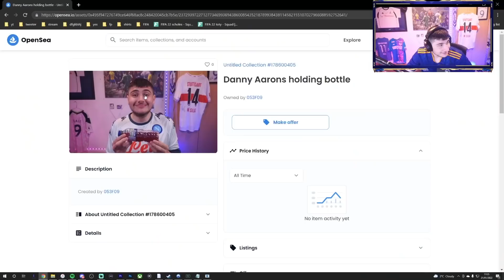MULLET MAN ROBBED OF A TOTY!